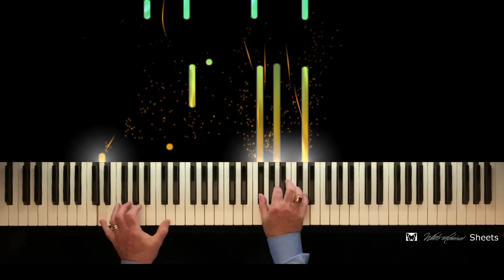The Beatles - P.S. I Love You (Piano Solo)